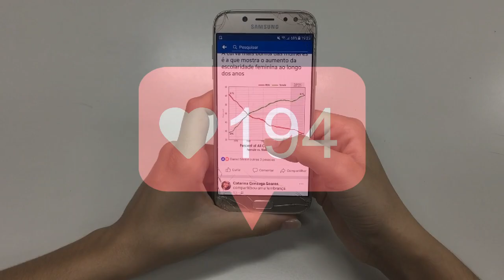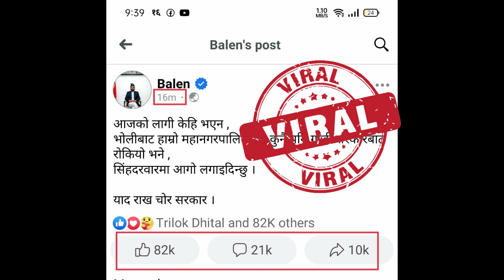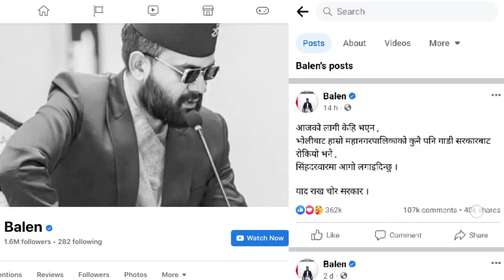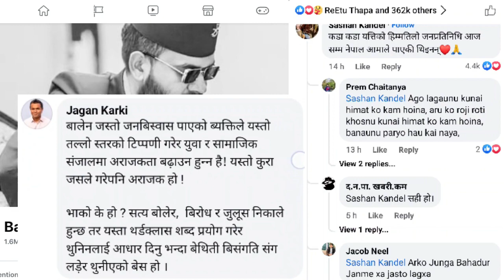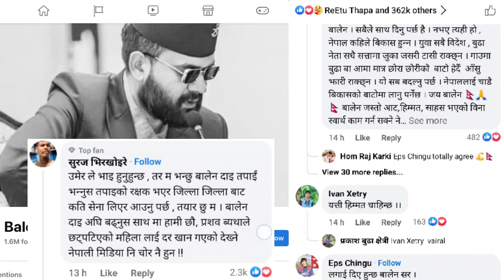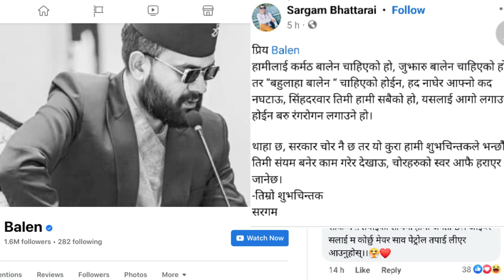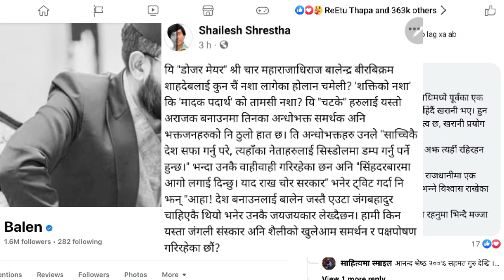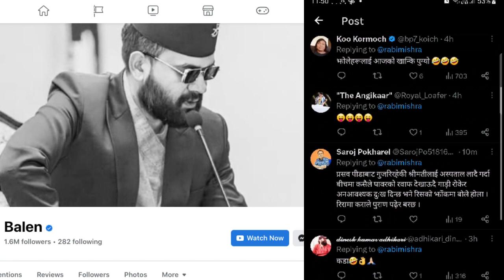सरकारमाथि बालेनकाे अशिष्ट गाली | बालेनका पक्ष र विपक्षबीच घम्साघम्सी balen shah news today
सिंहदरबार जलाउने भन्दै सरकारमाथि बालेनकाे अशिष्ट गाली | बालेनका समर्थक र आलाेचकबीच सामाजिक सञ्जालभरि घम्साघम्सी
बालेन साहले आगाे लगाउँछु भन्नुकाे कारण
बालेनकाे पक्षमा खम्बा बनेर उभिए
सुतेकेरी श्रीमती दु:ख दिएकाे भएर बालेनले स्टाटस लेखेका
बालेनकाे वास्तविकता । सिंहदरबार जलाइदिन्छु भन्नुकाे अन्तरकथा
बालेनले सिंहदरबारमा आगाे लगाउँछु भन्दा लाखाै‌काे समर्थन
balen shah
balen shah news
balen shah vs harka sampang
balen song
kathmandu metropolitan city is removing concrete cover of kapan khola sarswotinagar chabahil
balen dozer
balen shah mayor
balen shah facebook status